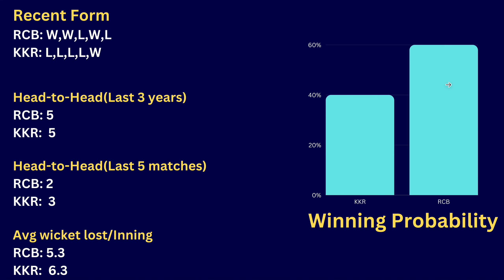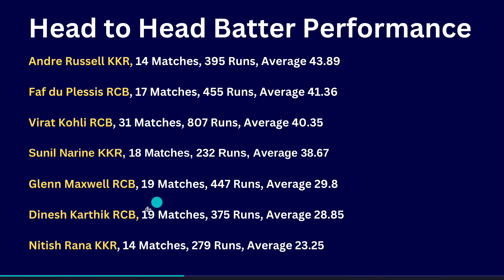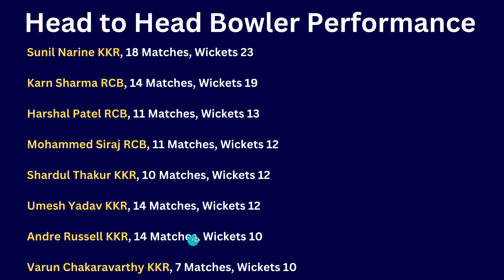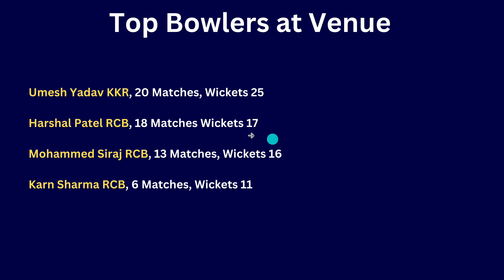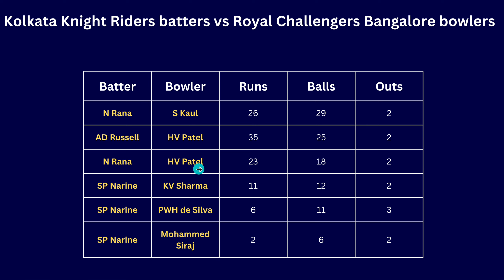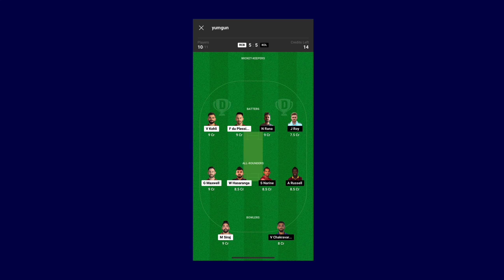RCB vs KKR Dream11 team Prediction | Match Report | Venue Stats | Matchup | Pitch report | Mega GL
In this video we are discussing about the match preview of the game between Royal Challengers Bangalore VS Kolkata Knight Riders.